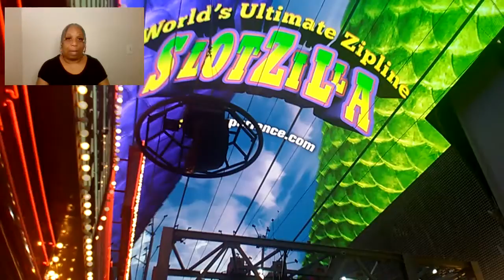The Fremont Street Experience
Downtown Las Vegas, NV - The Fremont Street Experience. My take on it…